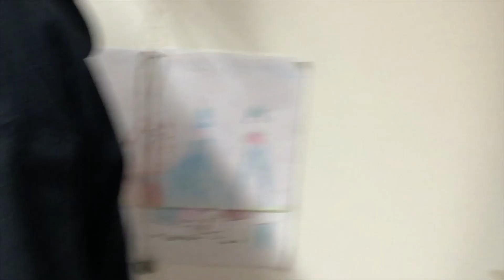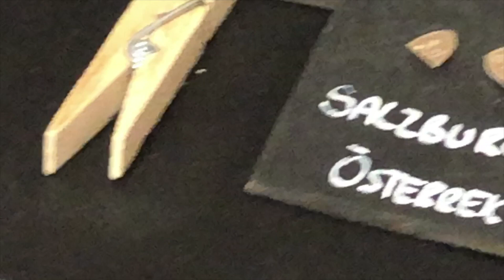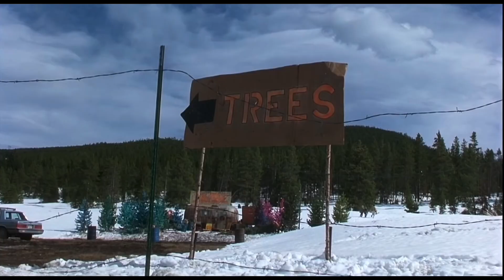Episode #5 mit Josepha & Alex - Weihnachtsmarkt Wien - Kunsthandwerk - Schmuck - Upcycling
Episode #5, heute mit Josepha & Alex, 2 Schmuckdesigner aus Wien.

Für weitere Infos zu unseren Videos, Live Events und Ausstellungen findet Ihr auf unserer Webpage